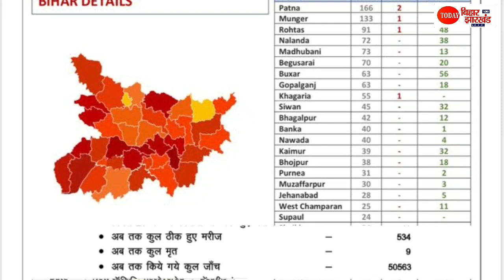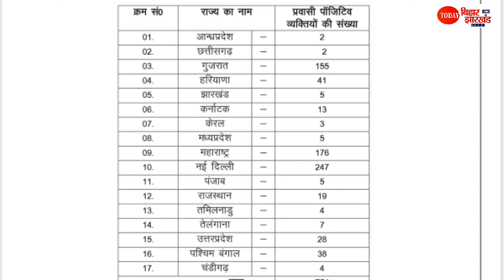Bihar में Delhi , Maharastra और Gujrat से आये मजदूर सबसे ज्यादा Corona संक्रमित , बढ़ा दिया कहर